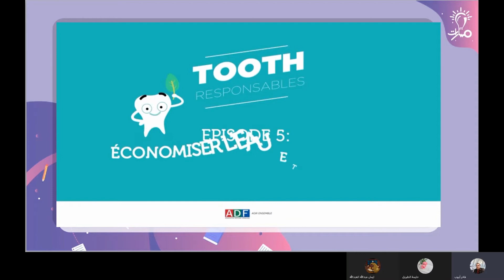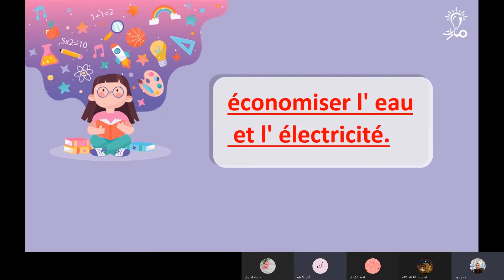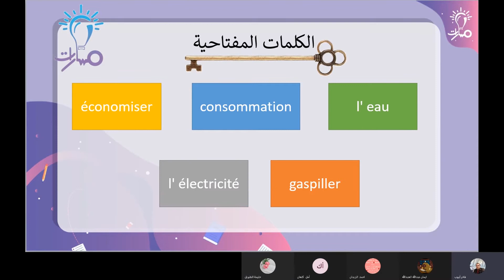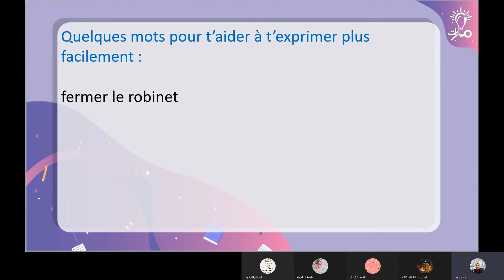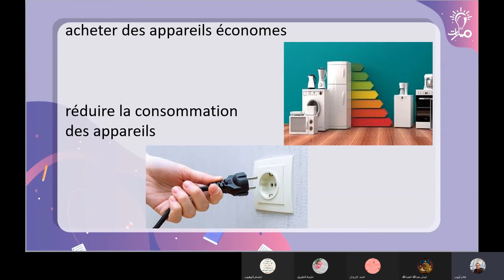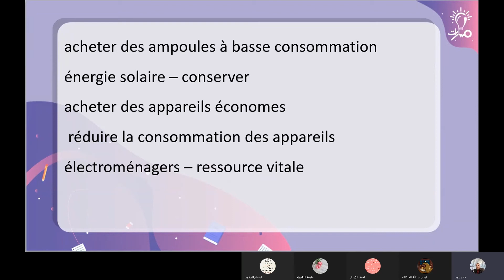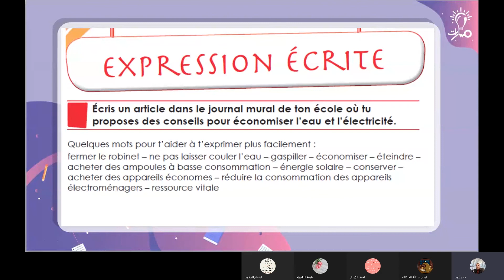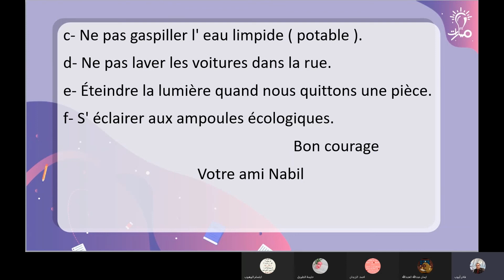تعبير كتابي درس توفير الماء والكهرباء كتاب اللغة الفرنسية للصف التاسع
مدرس المادة: فاخر أيوب
شرح تعبير كتابي درس توفير الماء والكهرباء في كتاب اللغة الفرنسية للصف التاسع - منهاج شمال غرب سوريا